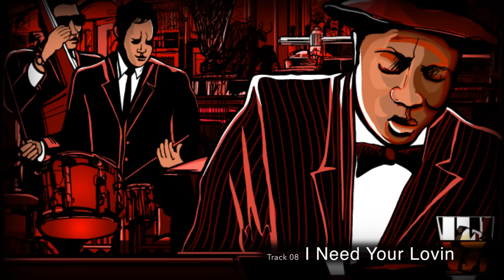Funky Jazz • Saxophone & Harmonica Blues • Slow Blues • 12 Bar Blues • Smooth Jazz Blues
Mark Maxwell is a musician that loves playing smooth jazz blues instrumentals that are great for background music during any occasion.  Mark’s music is great for dinner parties, cocktail parties, and small intimate get-togethers.  His smooth jazz blues sound is both relaxing and romantic for many occasions.

Track 01 – Bend It Blues – 0:00:03
Track 02 – Papa’s Gotta Brand New Bag – 0:04:45
Track 03 – Ain’t No Sunshine – 0:11:01
Track 04 – Lickity Split* – 0:15:23
Track 05 – I’m Your Puppet – 0:18:44
Track 06 – Shake, Rattle and Roll – 0:24:34
Track 07 – Puddy Tat* – 0:28:45
Track 08 – I Need Your Lovin – 0:34:02
Track 09 – Chuggin' – 0:37:45
Track 10 – W@ng Dang Doodle – 0:42:47
Track 11 – You Don’t Drink What I Drink – 0:47:07

Musicians on this video:

Paul Michael Meredith is a blues harmonica player from the San Francisco bay area.  Dr. SaxLove (aka Mark Maxwell) is a Detroit area blues saxophone player.  Together they make some killer blues magic!

The band is righteous as well; look these guys up - you'll be impressed:

Garth Webber: blues guitar
Tony Lufrano: keys
Endre Tarczy: bass
Jimmy Sanchez: drums

So if you like blues harmonica songs, jazz saxophone blues, guitar blues, jazz blues, fast blues, slow blues, 12 bar blues ... you're gonna love this music!  It really is the best blues harmonica music.

~Dr. SaxLove,